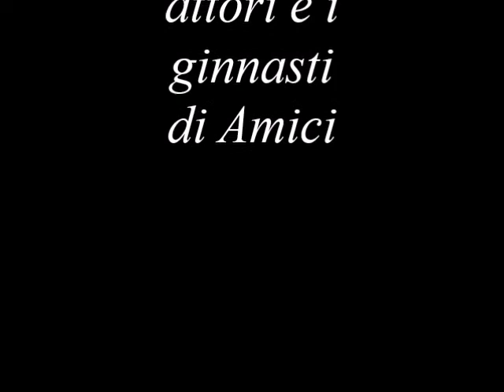Tutti gli attori e i ginnasti di Amici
Tutti gli attori e i ginnasti di Amici che hanno partecipato alla fase serale di Amici:
1. Gigi Garretta - Saranno Famosi
2. Paolo Idolo - Saranno Famosi
3. Renato Sannio - Saranno Famosi
4. Valeria Monetti - Saranno Famosi
5. Terry Paternoster - Amici 2
6. Roberta Mengozzi - Amici 2
7. Enrico Pittari - Amici 2
8. Rocco Pietrantonio - Amici 3
9. Anna Dalton - Amici 3
10. Samantha Fantauzzi - Amici 3
11. Alessia Ramazzotti - Amici 4
12. Debora Terenzi - Amici 4
13. Marco Gandolfi Vannini - Amici 4
14. Robert Iaboni - Amici 5
15. Andrea Dianetti - Amici 5
16. Bambi Zamfir - Amici 6
17. Federica Capuano - Amici 6
18. Marina Marchione - Amici 7